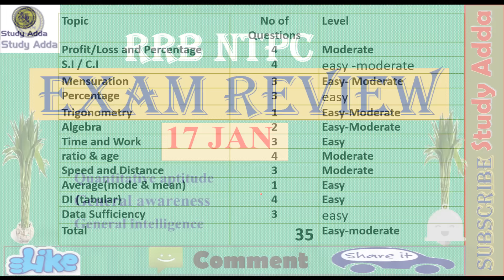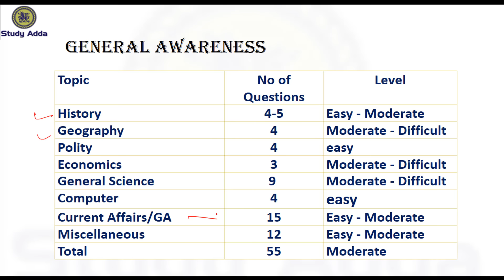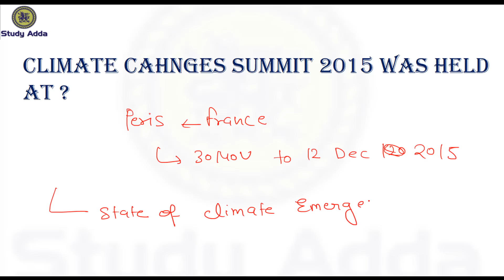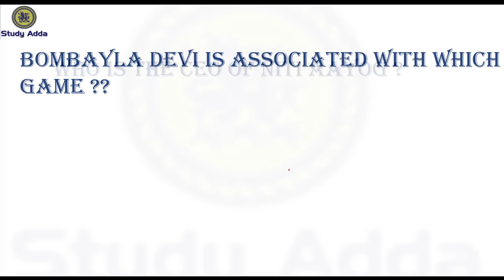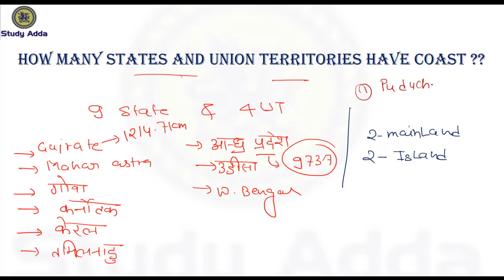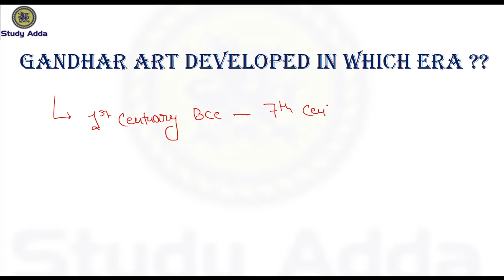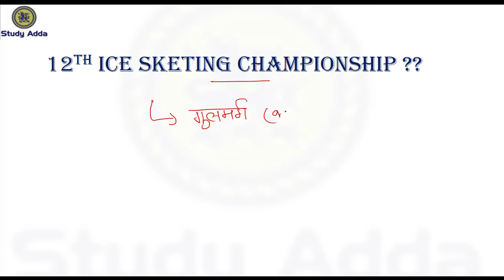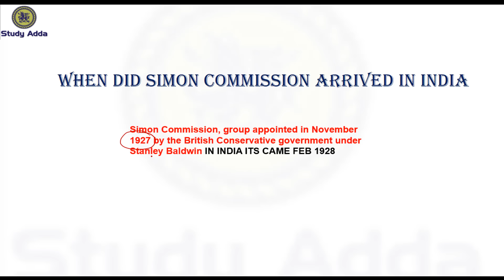RRB NTPC EXAM REVIEW OF 17 JAN 1ST SHIFT || GS QUESTION OF RRB NTPC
WE COVER MAXIMUM GS QUESTION (MEMORY BASED ) WHICH ASKED IN RRB NTPC EXAM -- 17 JAN 1ST SHIFT